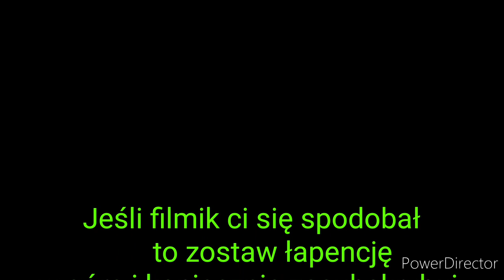Skoki przez przeszkody w stajni Karat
Dziś jeździłem w innej stajni, która jest położona kilka kilometrów odemnie. Skakałem na 70 cm wysokości. W tej stajni uczyłem się jeździć konno i lubię tam przyjeżdżać.

⚠️UWAGA!⚠️
Nie jestem autorem muzyki w tle i nie roszczę sobie praw.

Wbijaj na Instagrama  @kari_chlop i mnie zaobserwuj.